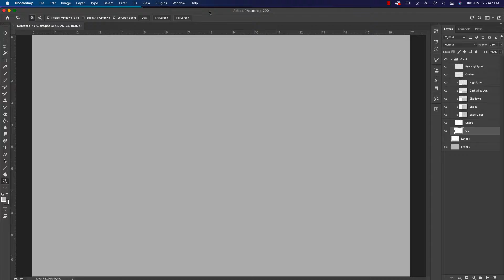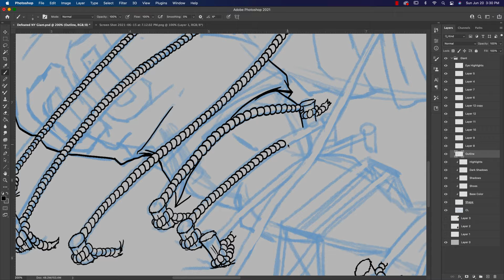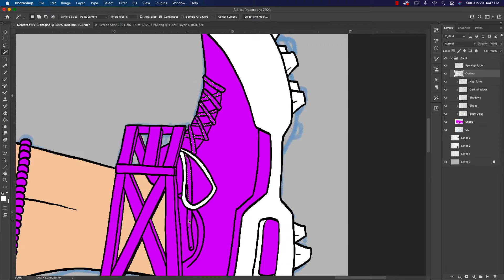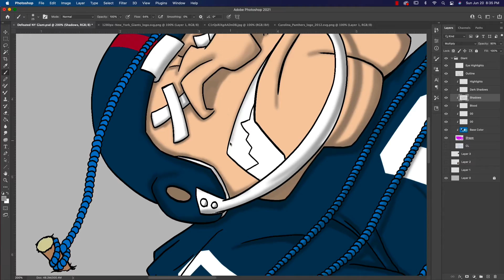How to Draw a Defeated NY Giant